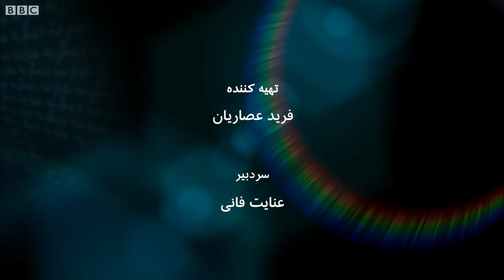چشم‌دید‌های یک خبرنگار جنگی ایرانی، مصطفی دانش- به عبارت دیگر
بعد از پایان تحصیلات دانشگاهی می‌خواست  با ادامه تحصیل، استاد دانشگاه شود که تلفنی از تلویزیون آلمان مسیر زندگیش را تغییر داد و  خبرنگار جنگی  تلویزیون آن کشور شد. مصطفی دانش خبرنگار ایرانی طی چندین دهه از آنگولا تا افغانستان  و از آفریقای جنوبی و نامیبیا تا تهران و اروپا را زیر پا گذاشت. او که در سفرهای پرشمارش با رهبران نامدار بسیاری از کشورهای آفریقایی و آسیایی از نزدیک آشنا شد،  بتازگی خاطرات خود را در کتابی بنام، «رد پای من، میراث جنگ سرد»  منتشر کرده است: داستانهایی رنگارنگ از کنجکاویها، گفت و گوها و دوستی‌هایش با رهبران این کشورها از جمله با احمد‌شاه مسعود، از رهبران مجاهدین افغانستان و نلسون ماندلا، رهبر افسانه‌ای ضد نژادپرستی آفریقای جنوبی. «امروز افتخار می‌کنم که جان دو تن از همرزمان ماندلا را در واقع نجات دادم». مصطفی دانش مهمان این هفته برنامه به عبارت دیگر است